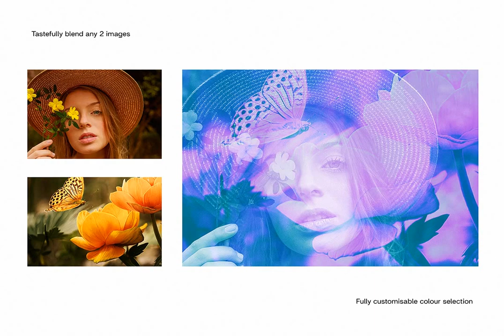Duality Double Exposure Effect Stock Graphics - Download at YouWorkForThem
Download Duality Double Exposure Effect Stock Graphics at YouWorkForThem

Achieve a seamless blend of images with a duotone flair. Our photo effect Duality creates a transfixing double exposure look with completely customisable duotone colouring. Utilising Smart Object layers, allowing you to simply drag and drop your desired imagery and let our predefined effects take hold. Perfect for press shots, posters and album covers.

Features:

- Photoshop .PSD File

- Smart Object Replacement

- Easily Editable

- High Resolution 300 Dpi

- RGB Colour Mode

- 6000×4000 Pixel Dimension

- Help File